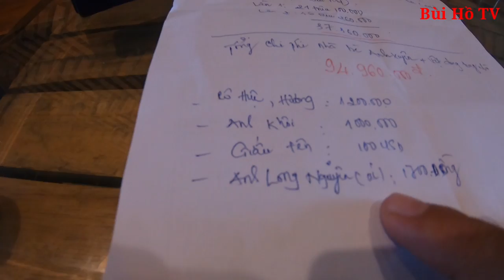Bè mới số tiền khủng hai vợ chồng 6 người con sống trên ghe mục nát và ngưng nhận hỗ trợ |Bùi Hồ TV